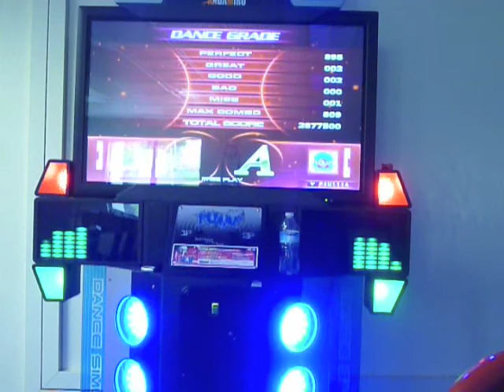Roberto - U Got 2 Know S17 sad face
i tried this song 10x in a row.. and got a miss in the exact same spot every time. D: